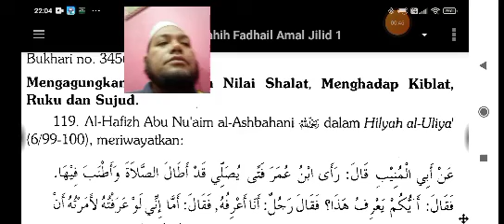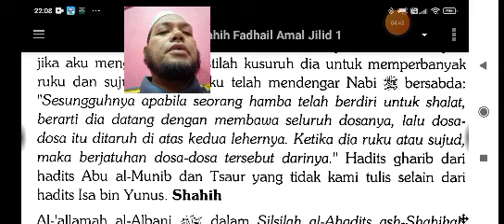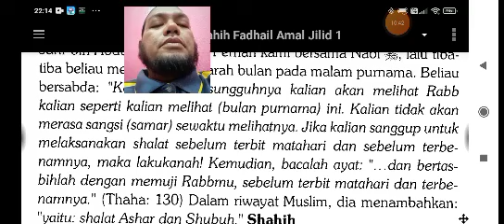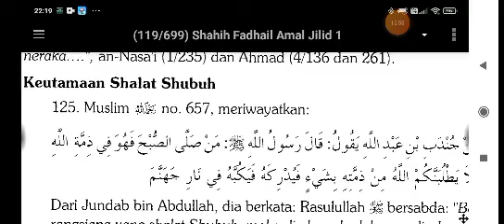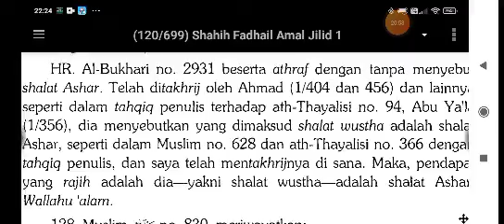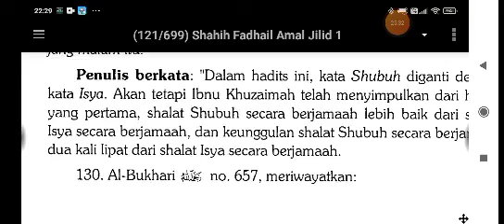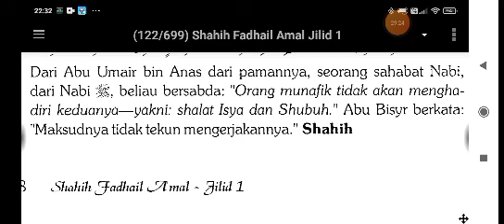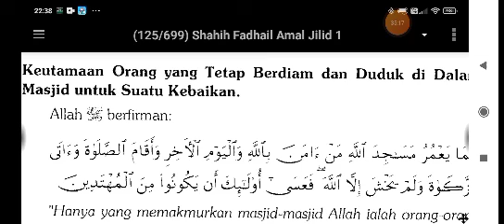Shahih Fadail Amal 13 - (Hadis 119 - 135)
1) Mengagungkan Keutamaan Nilai Shalat, Menghadap Kiblat, Ruku dan Sujud.

2) Keutamaan Shalat Shubuh, Ashar dan Shalat Lainnya Secara Berjamaah

3) Keutamaan Shalat Shubuh

4) Keutamaan Shalat Isya dan Shubuh dengan Berjamaah atau Selainnya

5) Keutamaan Tetap Berdiam di dalam Masjid untuk Menantikan Shalat Lainnya